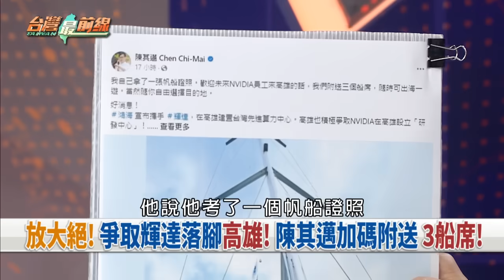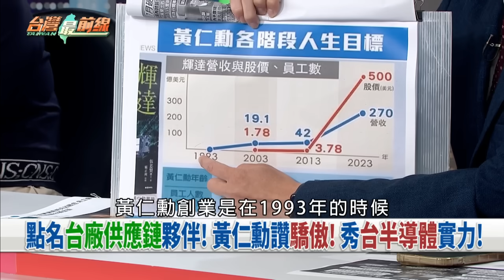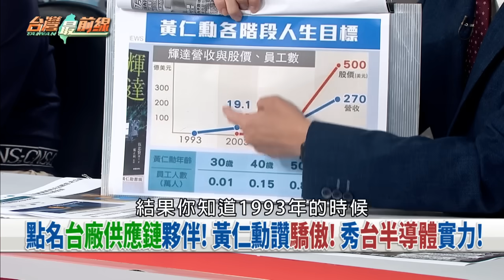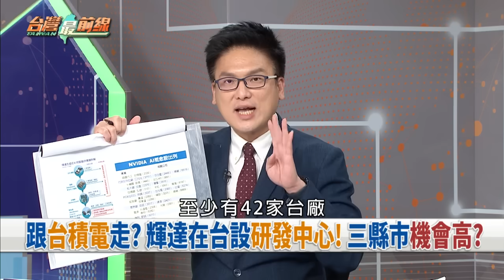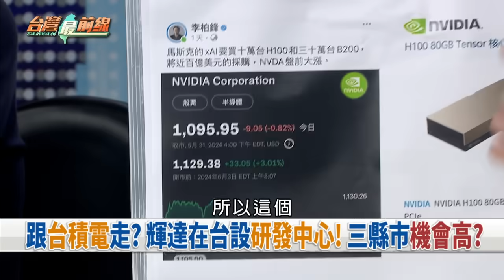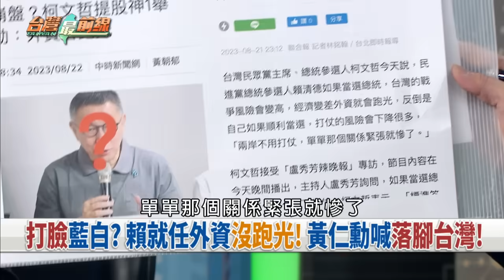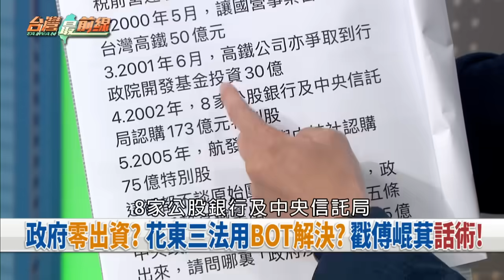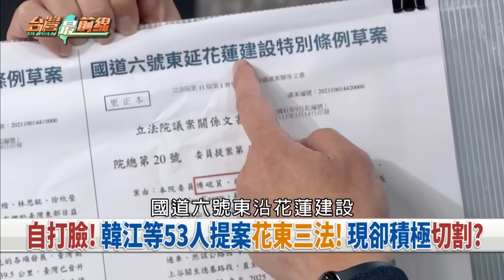輝達來台設廠！各縣市遞橄欖枝！ 傅韓請客較勁？綑綁花東三法？【台灣最前線】2024.06.05(上)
📌 高招！黃仁勳最愛來這？黃偉哲喊最棒夜市吸設廠！
📌 打臉！黃仁勳落腳台灣！藍白卻想把台灣鎖進中國？
📌 跟台積電走？輝達在台設研發中心！三縣市機會高？
📌 另類科技供應鏈？電腦展找乖乖3聯名！台灣人都懂！
📌 較勁？韓國瑜.傅崐萁接連宴請藍委！搶黨內主導權？
📌 矛盾浮現？提案花東三法又自踩煞車！藍委打假球？
📌 失速列車？傅拋兩兆花東條例！各縣市恐後腳跟上？
📌 推擴權民調跌17%？藍委憂花東案後座力？急煞車？

【主持人】
            許仲江

【節目來賓】
民進黨立法委員    洪申翰